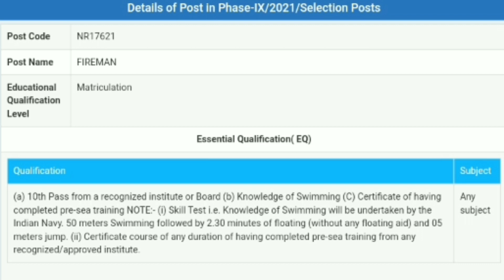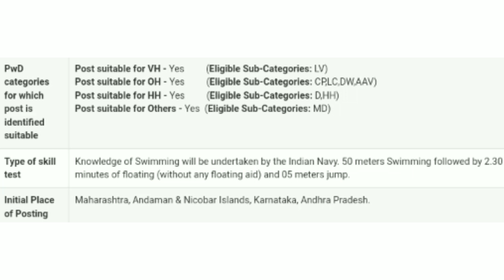🤗 ഫയർമാൻ വിജ്ഞാപനം വന്നു | യോഗ്യത - പത്താം ക്ലാസ് | പ്രായപരിധി - 18 to 30 | Last date - Oct 25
🌟 149 rs only for 3 months 🌟

SSC CONSTABLE GD , ARMY GD , TECHNICAL , CLERK , TRADESMAN , NDA , UPSC , COASTGUARD , etc...
തുടങ്ങിയ എല്ലാ സേനകളിലേക്കുമുള്ള Exam series

Best competition exam preparation app
PAREEKSHA THE SUCESS APP
നമുക്കായി ഒരുക്കുന്നു

1.കഴിഞ്ഞ വർഷങ്ങളിൽ ചോദിച്ച Question and answers

2.ഈ വരുന്ന exam നു പ്രതീക്ഷിക്കുന്ന Questions and answers

3.Model questions and answers

4.Daily online test

വെറും 149 rs